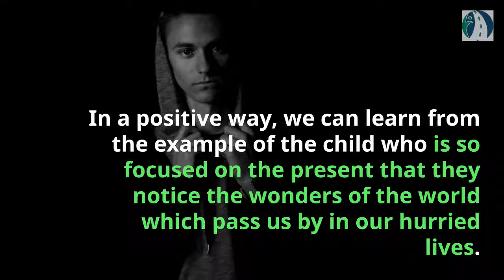imagination and Mindfulness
How can I be mindful? Watch children and imitate their sense of wonder. -Chris